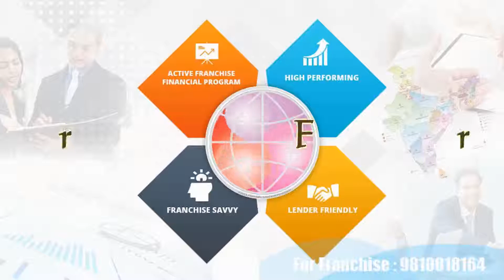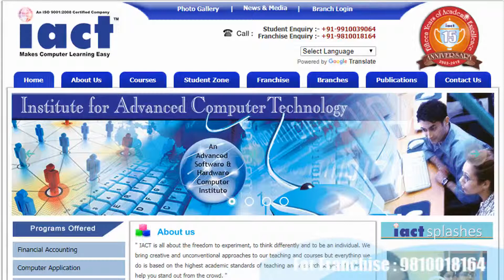I want to start computer institute in Karimganj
Computer institute franchise for Karimganj
Computer training institute franchise for Karimganj
Computer centre franchise for Karimganj
Computer education franchise for Karimganj
Best computer institute franchise for Karimganj
Best computer training institute franchise for Karimganj
Best computer education in Karimganj
Best computer training institute in Karimganj
Computer institute in Karimganj
Computer centre in Karimganj
Business opportunity in Karimganj
Computer business opportunity in Karimganj
Government project in Karimganj
Skill courses in Karimganj
Computer project in Karimganj
How to open computer  franchise Karimganj
How to start computer institute Karimganj
Top computer institute in Karimganj
Karimganj best computer institute
Franchise Business Opportunities Karimganj
Free Computer Education Karimganj
Free computer education franchise Karimganj
Education franchise Karimganj
Best Computer franchise Karimganj
computer institute franchise Karimganj
computer center franchise Karimganj
Education Training Franchise Karimganj
computer franchise in Karimganj
computer education institute franchise Karimganj
Computer Training Institute Karimganj
institute franchise Karimganj
education center  franchise Karimganj
institute education Karimganj
computer franchise center Karimganj
best institute franchise Karimganj
best education franchise Karimganj
best training center franchise Karimganj
best education center franchise Karimganj